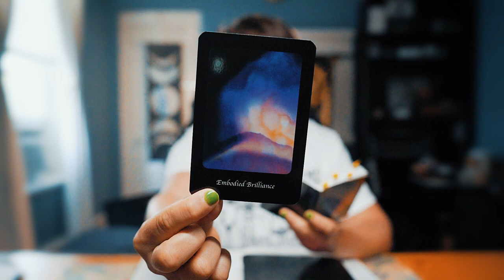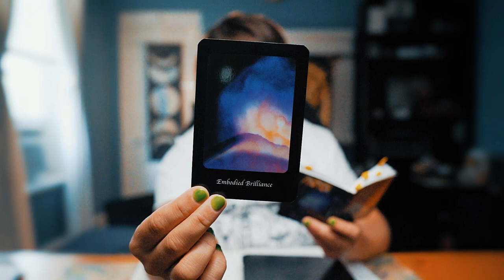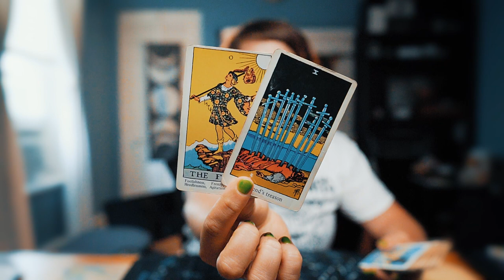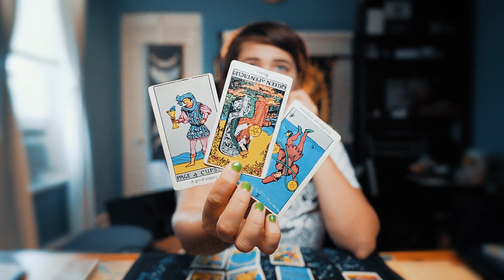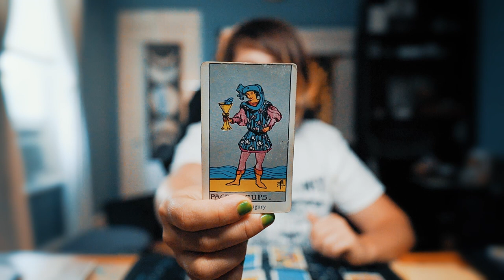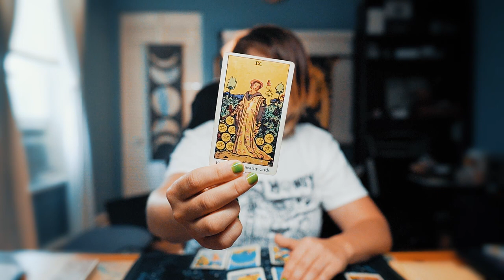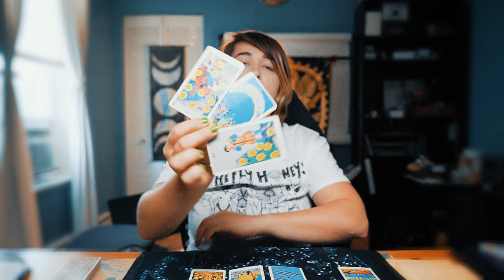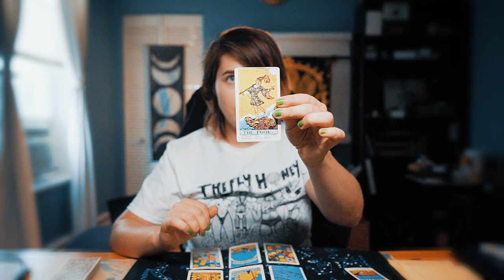✨Weekly Energy✨ Navigating September's Astrology: Insights for a Transformative Month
✅ Jupiter Retrograde Offers Second Chances: Jupiter's retrograde period signifies an opportunity for second chances and growth. While it may present obstacles, it also brings a sense of energy to overcome them.

✅ Balancing Nurturance and Prioritization: The cards suggest a need to find balance between nurturing yourself and making choices or prioritizing various aspects of your life. Radical rest and self-care may be necessary during this time.

✅ Materialism vs. True Happiness: The reading highlights a realization that material wealth and possessions don't necessarily lead to ultimate happiness. It's essential to prioritize relationships and personal growth over material accumulation.

✅ Manifestation Wisdom: Remember the mantra, "Be, Do, Have." Be who you want to be, and the opportunities will follow. Don't let stories or societal expectations limit your potential.

✅ Embrace Opportunities: If you have the desire for something, it means you have what it takes to achieve it. When opportunities arise, consider whether you're ready to seize them, and trust in your readiness to embrace new adventures.